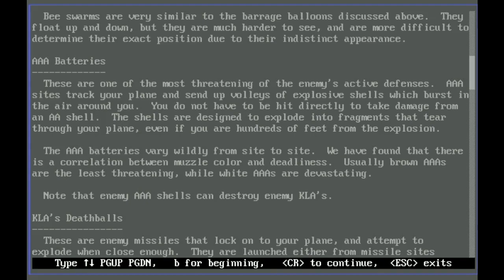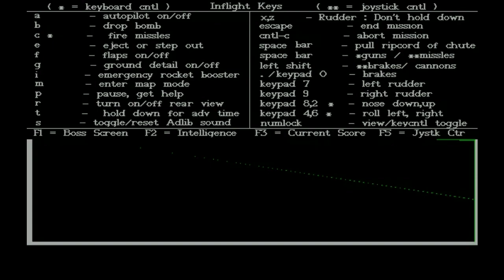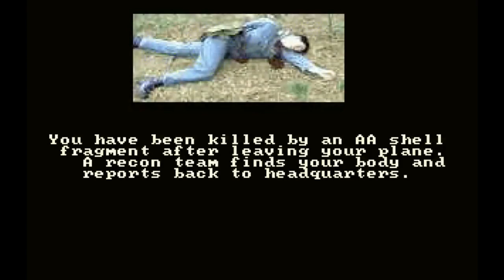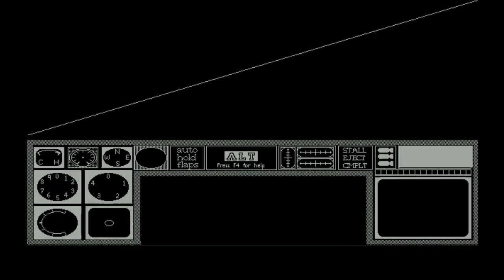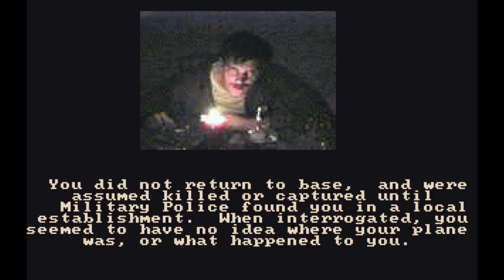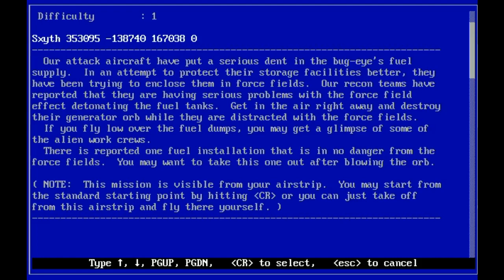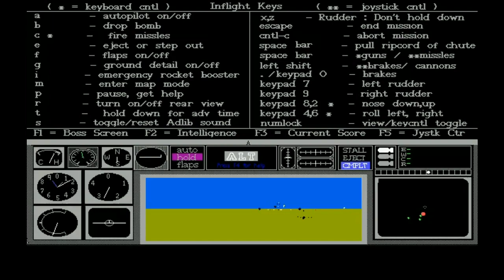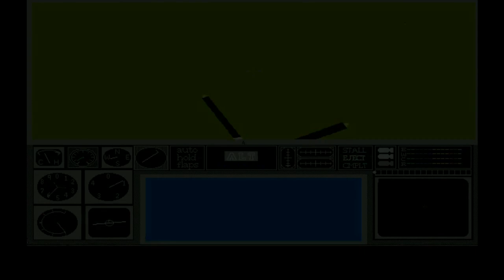OGT - Corncob 3D - DOS Part One - A Simple Introduction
- In a world where aliens invaded instead of World War II, only one man (?) can save the day.